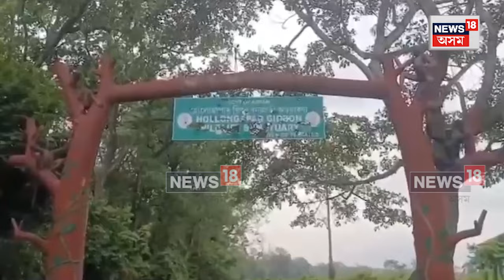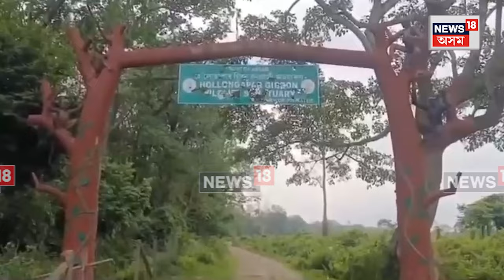Gibbon Wildlife Sanctuary : মৰিয়নীৰ গিৱন অভয়াৰণ্যত তেল খননত অনুমতি কেন্দ্ৰীয় চৰকাৰৰ | N18V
Gibbon Wildlife Sanctuary | মৰিয়নীৰ গিৱন অভয়াৰণ্যত তেল খননত অনুমতি কেন্দ্ৰীয় চৰকাৰৰ। কেন্দ্ৰীয় চৰকাৰৰ অনুমতিৰ পাছতে প্ৰকৃতিপ্ৰেমী আৰু ভিন্ন দল-সংগঠনে প্ৰকাশ কৰিছে তীব্ৰ প্ৰতিক্ৰিয়া। এছিয়াৰ ভিতৰতে প্ৰায় দুষ্প্ৰাপ্য হলৌ বান্দৰৰ একমাত্ৰ আবাসস্থল হৈছে গিৱন অভয়াৰণ্য।